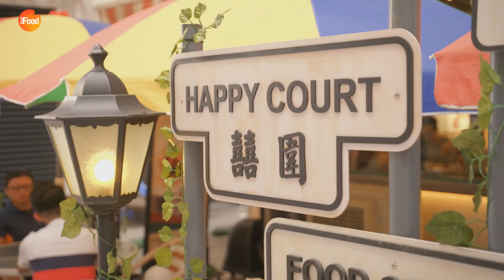Hong Kong Style PB&J French Toast!